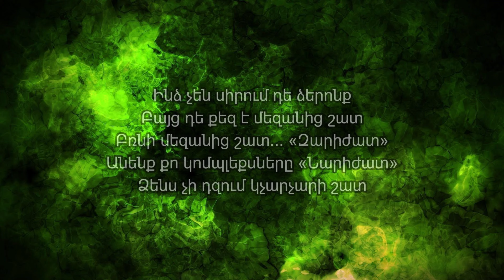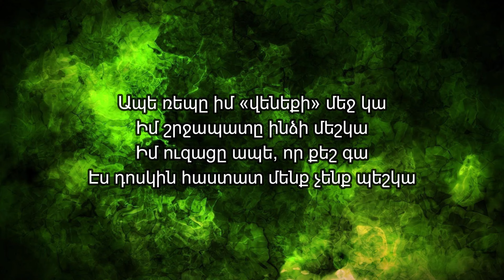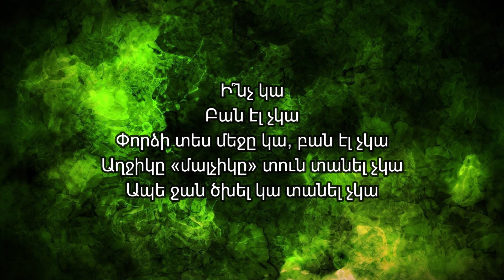Vnas - Bane Chka [Lyrics]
Vnas - Bane Chka // Վնաս - Բան Է Չկա  (Lyrics/Text)

Leo - Музыка для души, горячие новинки и премьеры от лучших исполнителей рэп лирики.

За ранее спасибо!